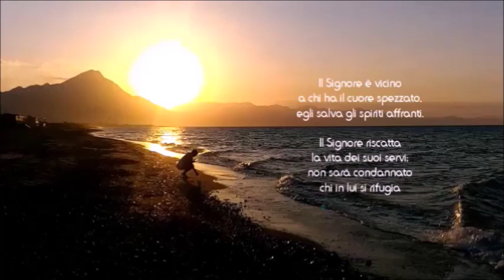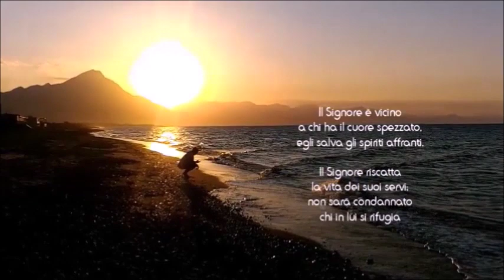diac. Gandolfo Sausa, XXXII T.O. - Anno C (10 novembre 2019)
Un diacono commenta il Vangelo della Domenica